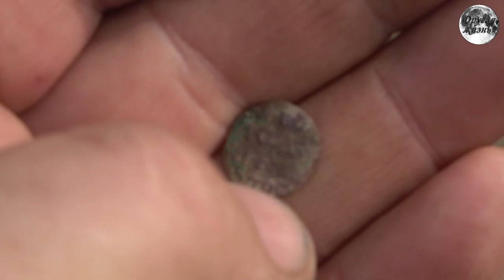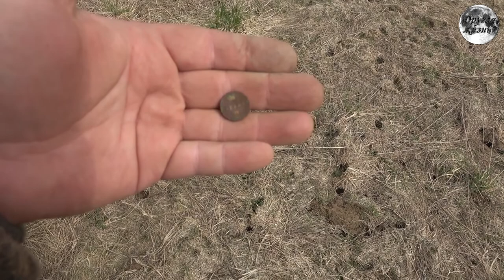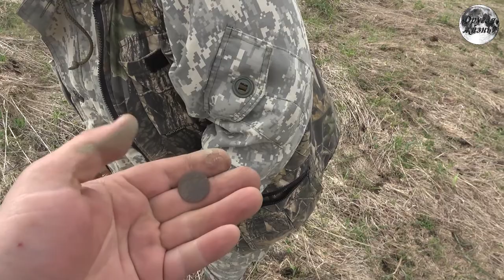В это место просто так не попасть.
Каждой весной появляется возможность исследовать места недоступные для поиска в другое время года. Летом и осенью
высокая трава, бурные заросли не дают нормально провести катушку металлоискателя. Зимой мешает обилие снега) Представляем Вашему вниманию одно из таких мест. Старинные находки. Серебро. Новое видео. Сезон 2022 года.

ВАЖНО!-- Заявляем, что все видео являются постановочным. Все сделано в развлекательных целях и для привлечения
зрителей на канал.

Наше музыкальное творчество:
группа Эхо на Youtube: